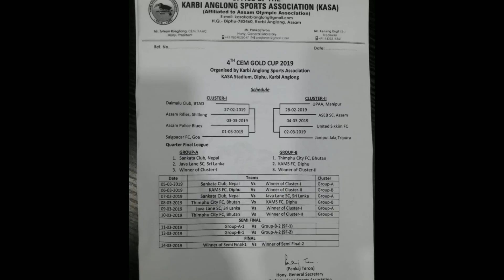Vlog 18: Opening Ceremony of the 4th CEM Gold Cup 2019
CEM Gold Cup is one of the most popular football tournament in Assam. Football team from different part of india and outside India come to participate in this tournament. This year is the 4th times.
Credit to 'Malaang Benture' for his help to make this video watchable.